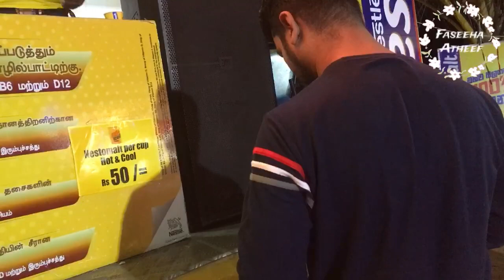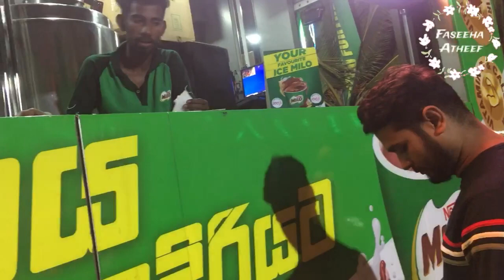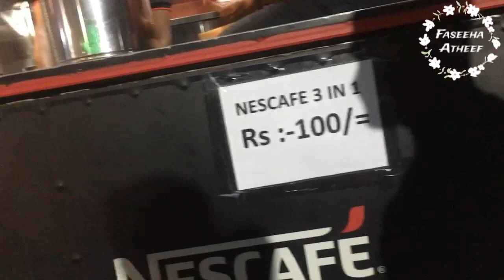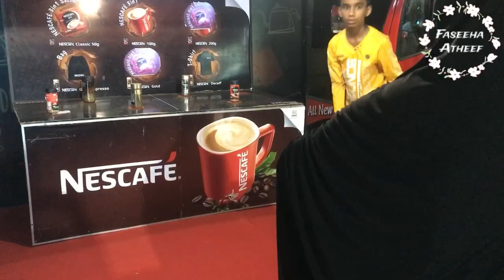Eid Beach Vlog in Sri Lanka | Kattankudy beach in Tamil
Beach Vlog!!!